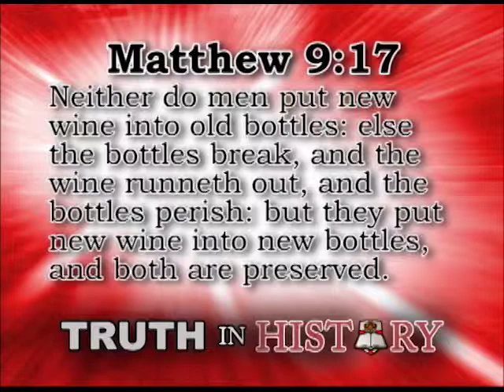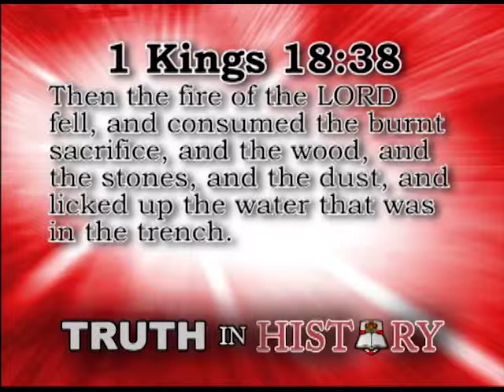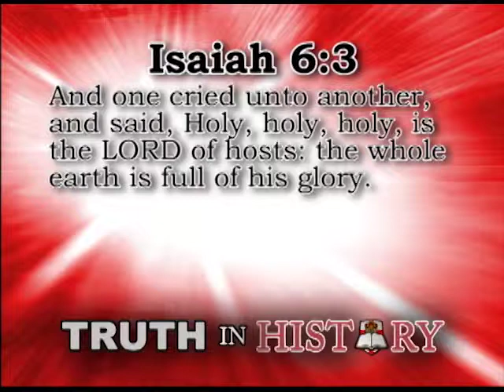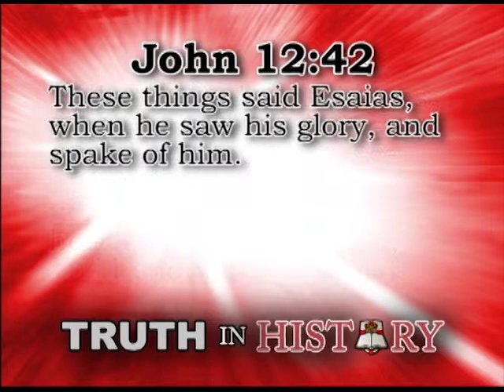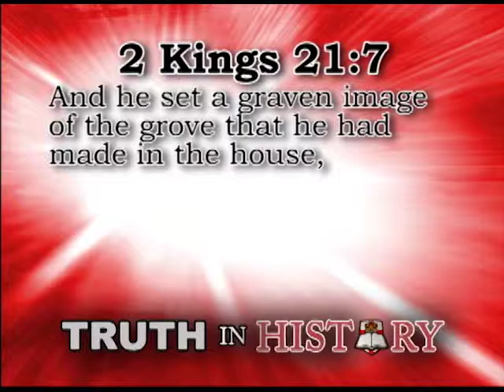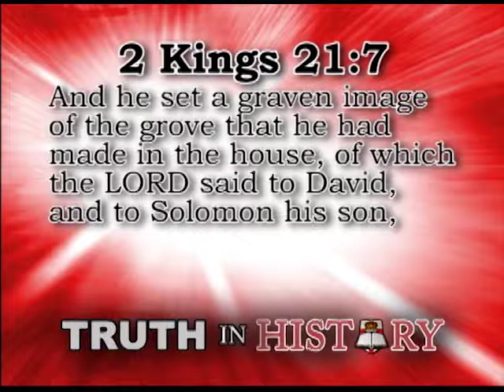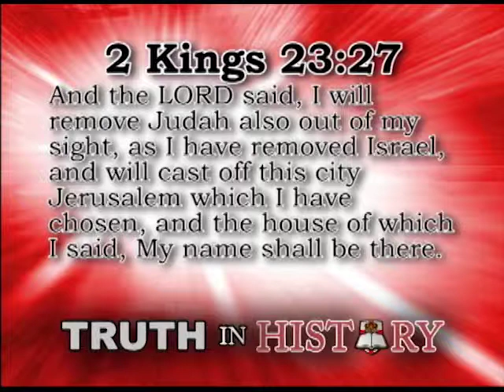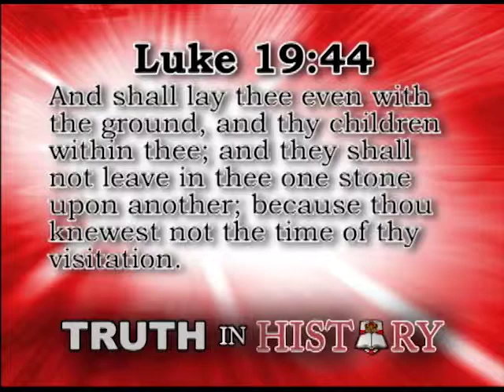New Wine in Old Bottles - Part 3